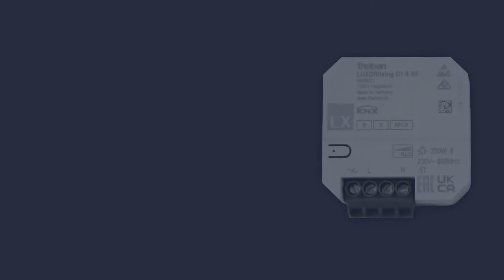Actionneurs KNX UP RF avec KNX Data Secure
Les actionneurs KNX RF UP et les coupleurs de média de Theben permettent l'extension simple et sans fil ou l'équipement ultérieur des systèmes Smart Home basés sur KNX. Seuls les actionneurs KNX RF UP de Theben disposent actuellement d'un cryptage conforme à la norme KNX Data Secure. La communication est ainsi protégée de manière sûre contre toute interception et manipulation.

Exclusivité de Theben : actionneurs KNX RF UP avec KNX Data Secure
Les protocoles radio peuvent être lus relativement facilement dans les systèmes KNX actuels. Le cryptage des actionneurs encastrés KNX RF de Theben conformément à la norme KNX Data Secure permet d'éviter efficacement toute interception et manipulation des données transmises, garantissant ainsi la sécurité maximale des données.

Actionneurs radio pour toutes les applications dans les bâtiments intelligents
Les actionneurs UP RF de Theben avec KNX Data Secure sont disponibles pour chaque type d'utilisation dans les bâtiments intelligents et systèmes Smart Home avec la technologie KNX. Ils sont proposés sous forme d'actionneurs de store, de commutation, de variation et de chauffage avec cryptage KNX Data Secure. Les interfaces de boutons-poussoirs avec quatre entrées pour boutons-poussoirs sans potentiel et une entrée pour une sonde de température sont également conformes à cette norme. La gamme est complétée par des coupleurs médias pour connecter des appareils radios KNX au bus KNX à paire torsadée. A noter que les produits peuvent être paramétrés en mode répéteure (retransmetteur) afin de garantir une excellente transmission des signaux.

Montage aisé et utilisation flexible
Les actionneurs KNX UP RF de Theben peuvent être installés directement dans des boîtiers encastrés existants et combinés avec n'importe quel système de commutation connu, ce qui permet de gagner beaucoup de place et de rendre les actionneurs radio presque invisibles. Des tableaux de distribution électriques plus petits peuvent également être utilisées. Les entrées binaires intégrées permettent un raccordement facile de contacts externes, tels que des boutons-poussoirs, des interrupteurs, des contacts de fenêtre et des sondes de température.

Variantes pour le système de Smart Home LUXORliving
Les variantes de produits des actionneurs KNX UP RF sont disponibles pour l'utilisation dans le système Smart Home LUXORliving certifié VDE. KNX Data Secure permet d'élargir et d'équiper ultérieurement des installations LUXORliving de manière inviolable.